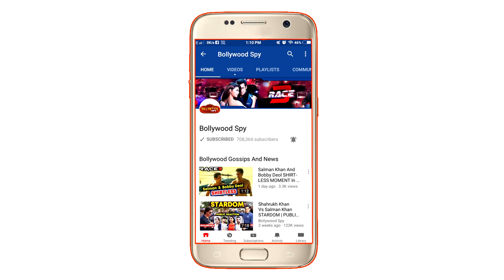RACE 3 Vs Tiger Zinda Hai | तीसरे दिन कौनसी फिल्म जीती? | Salman Khan बॉलीवुड का KING